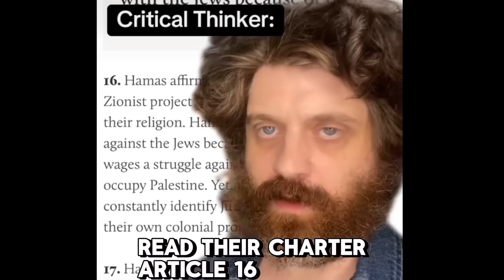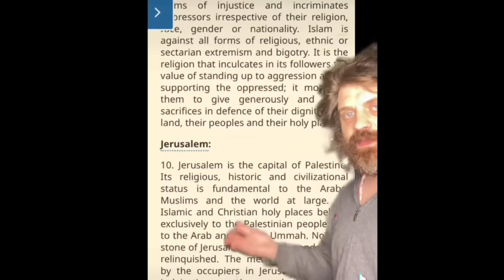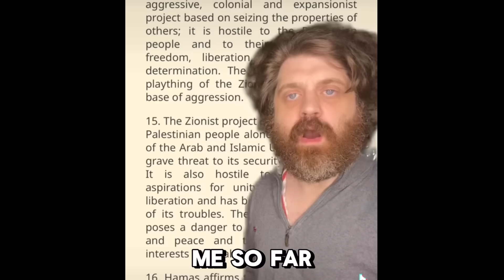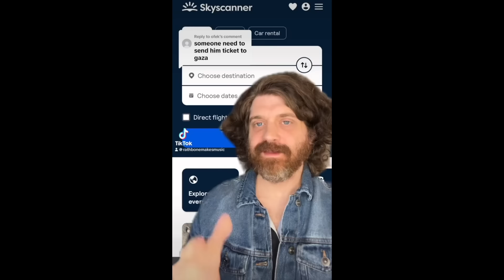WHAT ABOUT HAMAS CHARTER?